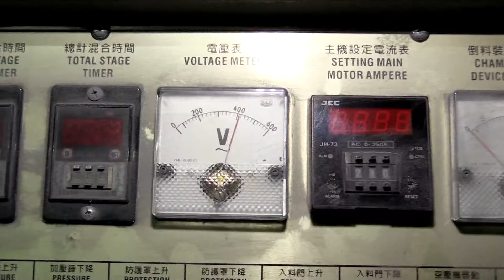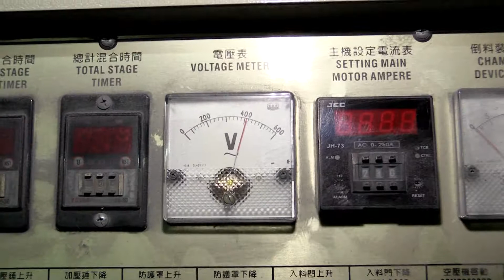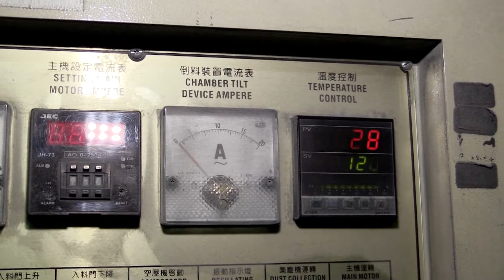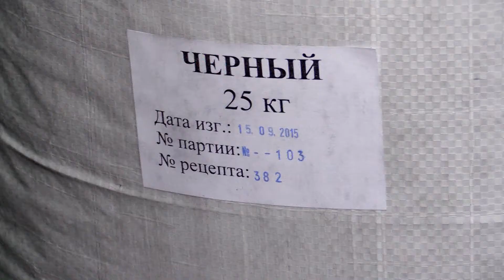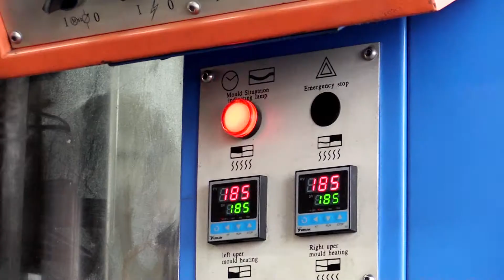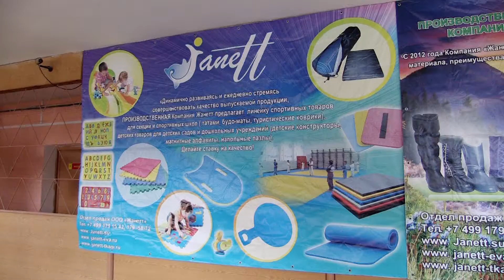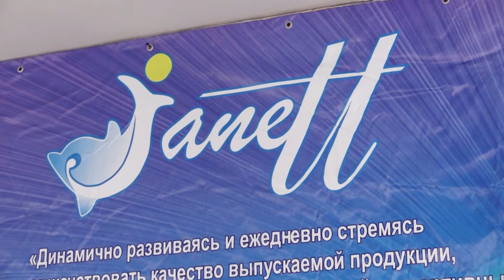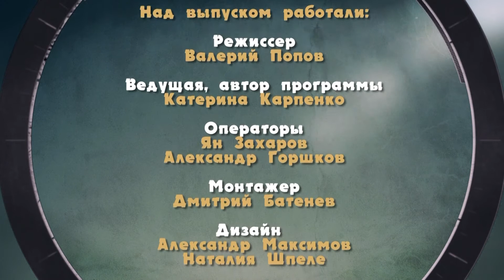Сделано в России. Выпуск 2. Не лыком шиты